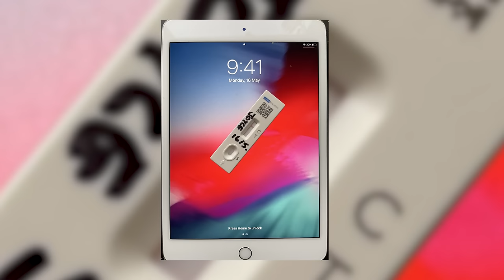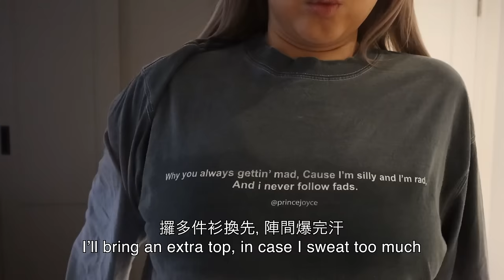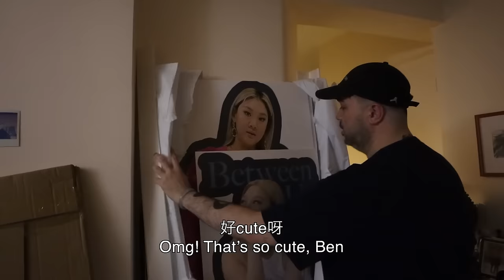[Joyce Is Moist: for HKG] 工作、排舞、同朋友聚舊嘅一日 Jewels, Dance, Old Friends Vlog (粵/En Subs)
今日出席珠寶活動，演唱會排舞，完左工作之後仲約左幾個朋友食飯 （片內講廣東話+英文）

Jewellery event/ dance rehearsals/ meeting old friends day. Busy but fun! (Cantonese and English)

Edited by Katrina Lee

Previous Video:

[Joyce Is Moist: for HKG] 馬不停蹄的一週！Welcome to my Weekly Vlog (粵/En Subs)

Hi! I’m a 30-something singer, actor and jokester originally from Canada based in Hong Kong, trying to navigate life. Come join my adventures with me!